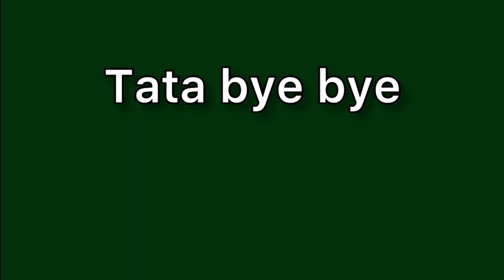Tata bye bye meaning in hindi | Tata bye bye ka matlab kya hota hai | Word meaning